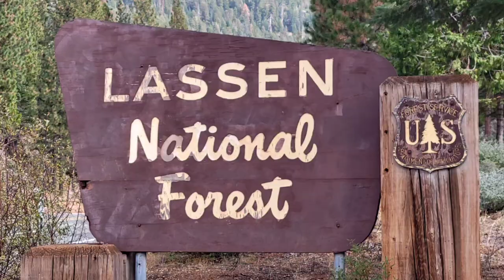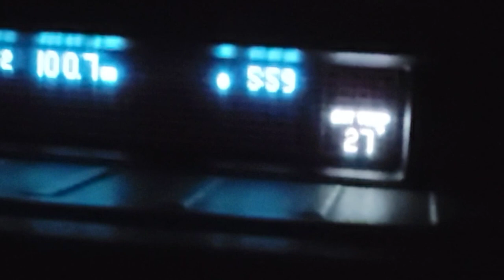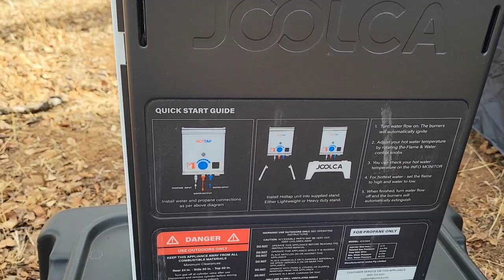CA. Blacktail Deer Season 2022 Zone G1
Hunting season is upon us once again as I'm back on the road to Tehama County to hunt with my good buddies Ned and Brent.  This has become an annual tradition, hunting the Tehama Wildlife Area (TWA) or near by...  It's a special place, we have had a lot of fun and have made a lot of great memories with family and friends and we also have had a lot of good opportunities at bucks over the years.  This time I have my son Gavin joining us in buck camp and for the first time he has a deer tag in his pocket.  Come and join us on this week long adventure out on our public land.  Let's go see what we can find...

DEER SEASON 2022 Zone C4/G1 Late Season.

                                       Songs by:  LiQWYD
Song #1 and #4   Music:  Another time and Morning
                                Musician:  LiQWYD

                                       Songs by:  Wander
Songs #2 and #3  Music:  Wander and Walk
                                 Musician:  @iksonmusic

                                       Song by:  Philip E Morris
Song #5                 Music:  Mes(s)merized

                                       Song by:  Beats and Feelings
Song #6                 Music:  OH YEAH